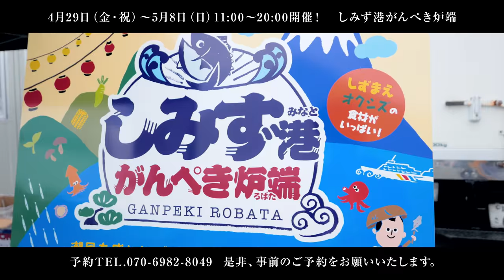しみず港がんぺき炉端【4K】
潮風を感じながら新鮮な魚介類のBBQを楽しみませんか？
GW期間中、河岸の市で開催している「しみず港がんぺき炉端」の撮影編集をしました。
ぜひおいしい海鮮BBQをお楽しみください(^^)